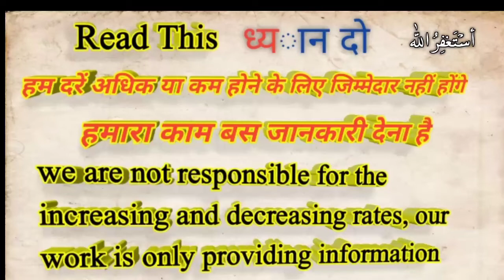Saudi Riyal Indian rupees,Saudi Riyal Exchange Rate,Today Saudi Riyal Rate,Sar to inr,25 Nov 2020,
in this video we will learn about saudi riyal exchange rate, today in Saudi Riyal Indian rupees,Saudi Riyal Exchange Rate,Today Saudi Riyal Rate,Sar to inr,25 November 2020,

Saudi Riyal Indian rupees,Saudi Riyal Exchange Rate,Today Saudi Riyal Rate,Sar to inr, 25 November 2020,